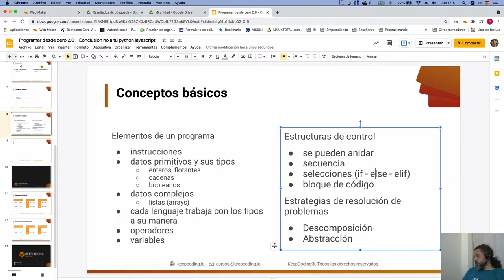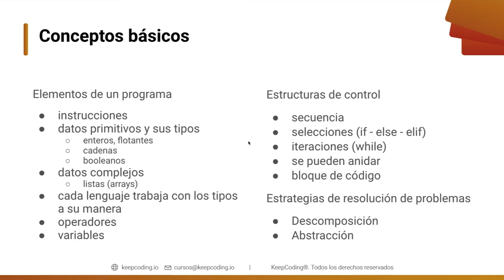Curso de Programación | Datos complejos (listas) e iteraciones (while)